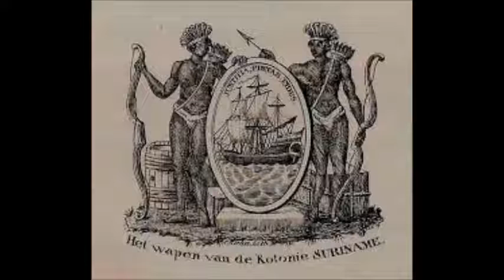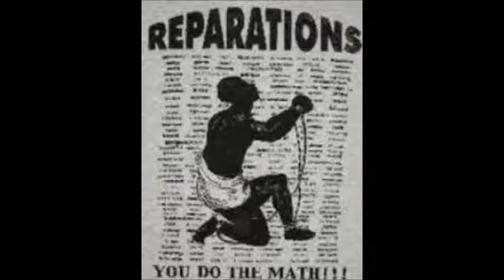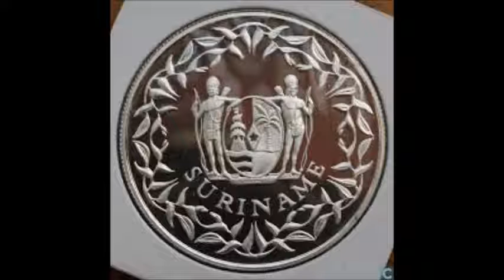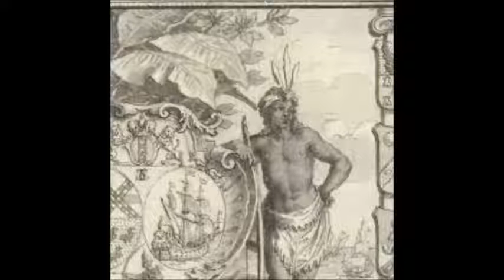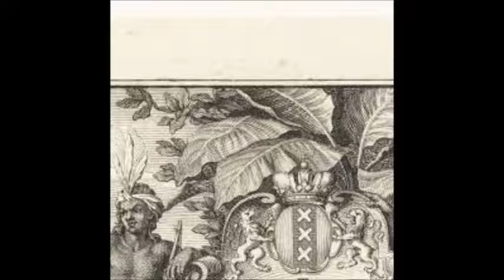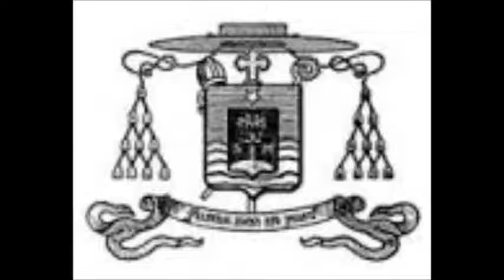Ken jij het land van honing en melk.Sizzla //Capelton en Papa T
Suriname  genoemd naar de mensen handelaars  van toen,mensen die dachten  dat hun leven meer waard is dan die van andere mensen .Hun hebben gedaan wat ze hebben gedaan.
Nu willen ze nog steeds doen wat hun goed uitkomt , allen maar verbloemd